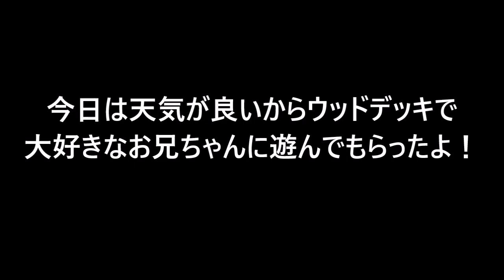【犬 かわいい】大丈夫？ dog labradoodle ラブラドゥードル